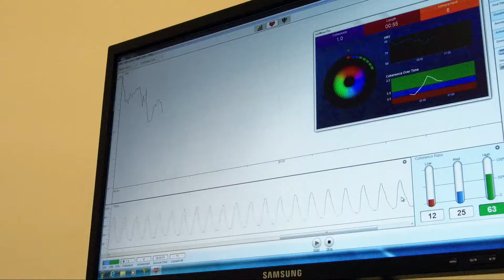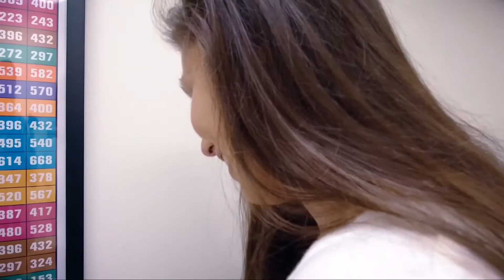AWC NEW FACILITY SAME QUALITY PATIENT EXPERIENCE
In our continued medical readiness mission, the Fort Stewart Army Wellness Center has relocated to building 201-A, which is behind the ambulance station, across the street from Winn Army Community Hospital.

The Army Wellness Center bolsters a committed staff that provides the tools their clients need to progress their individualized healthcare needs. Photojournalist Zach Rehnstrom had a chance to sit down with two beneficiaries at the new facility and brings us their stories.

One Team. One Purpose. Conserving the fighting strength since 1775.